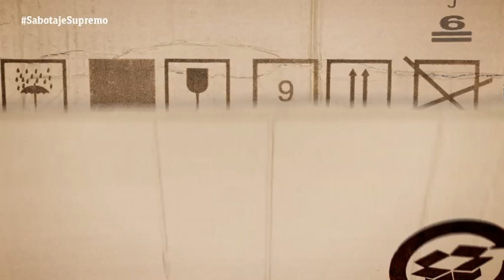El Corpus Museum (Museos Del Mundo)